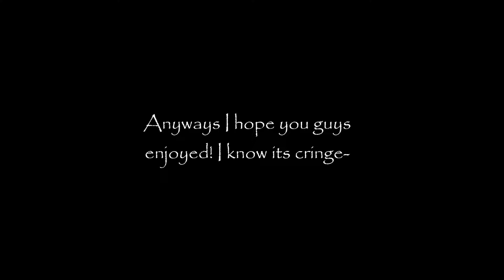[] ✨Celebrity Bakugou and Deku✨ [] Gcmm💕 [] BakuDeku💥🥦 [] Cringe storyline-? []⚡Mha/Bnha ⚡[]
I don't really think this name suits the gcmm T^T Can you guys suggest one-?

•Anyway, Hope you enjoyed ^^
• Love ya'll my superstars! 💖🥺
✨~Socials~✨:
 ~💗 User: {•Galaxy_Gacha•}# 3866
🎉~Apps Used~🎉:
- 🌟Gacha Club🌟
- 🌟Movie Maker🌟
- 🌟Bandicam🌟
✨ ~Characters Used~:
- Deku🥦💚
- Kacchan💥🧡
- Todoroki 🧊🔥
- Ochako 💗💰
- Mina 💅🏻💕
- Random OCs